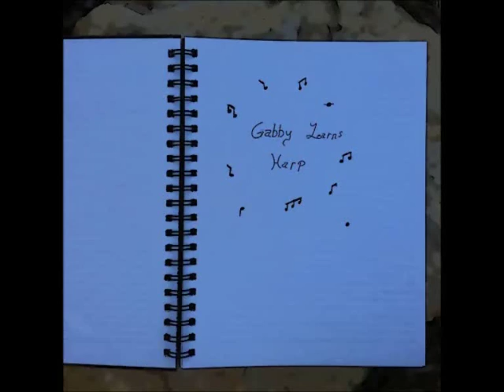Home - Official Video - Gabby Learns Harp - Harp Blog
"Home"
Composed and Performed by Gabby.
Recorded and Filmed by HiddenRoadStudios.

Hope you enjoy "Home".

Had some trouble with the editing of this video, but after five overhauls this is the clearest I could get the picture.